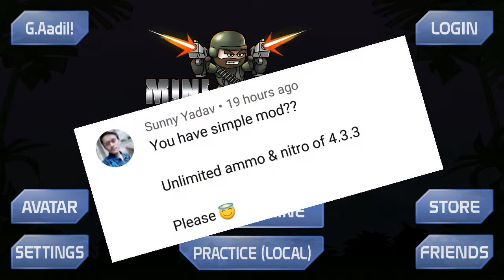MINI MILITIA DA2 4.3.3 SIMPLE MOD UNLIMITED AMMO UNLIMITED NITRO BY AADIL MODS